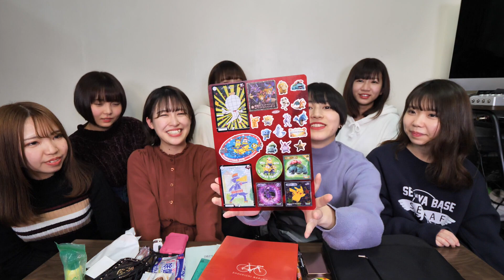【カバンの中】かわいい小物とかが出てくるはずでした【アイドル】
easelartstudio
イーゼル芸術工房

「recommend」tier（月額10ドル）のパトロン会員にご登録いただいた方の中から
あなたの質問や相談が採用されるとアイドル達が英語で動画でお返事してくれるかも！？
（週1回、採用されるとは限りません）
ここでしか見れない英語に挑戦中の私たちをぜひ見にきてください！

イーゼル芸術工房のフォローミーアカウントはこちらから
ここでしか見れない秘蔵水着写真も公開中！！